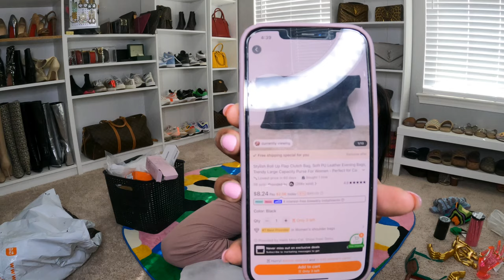BIGGG TEMU HAUL❗️‼️❗️ Everything I need for VACATION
Get ready for the ultimate haul experience as we dive into an epic TEMU haul extravaganza! 🎉 Join me as we unbox a treasure trove of goodies, from stylish sunglasses perfect for any vacation to essential adult items and everything in between. This haul is not just big, it's MASSIVE! 💥 I'll be revealing each item with its price tag, so you know exactly what you're getting into. Whether you're looking for inspiration for your next shopping spree or just love seeing what's new, this is the vlog for you. Let's dive in and discover the excitement together!